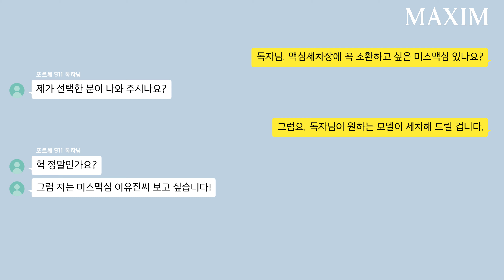[맥심세차장] 원하는 맥심모델을 불러준다는 게 사실이냐? _MISS MAXIM 이유진